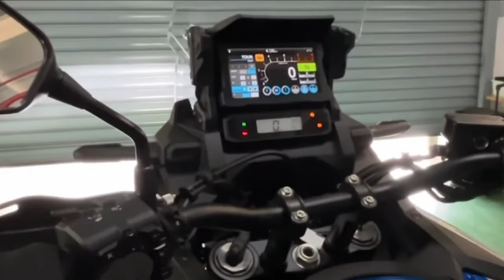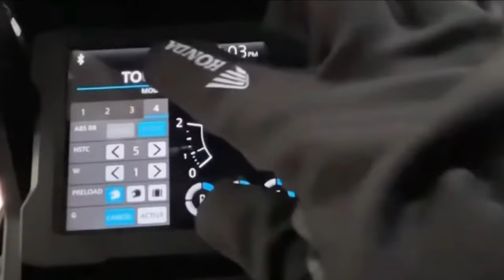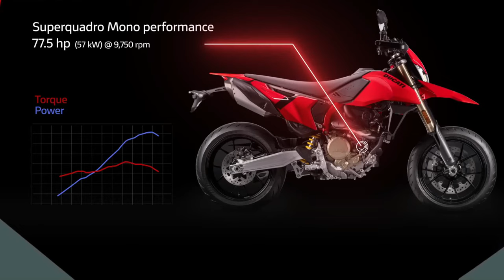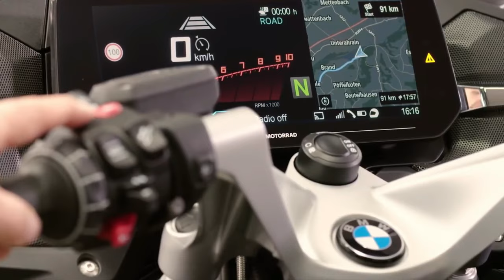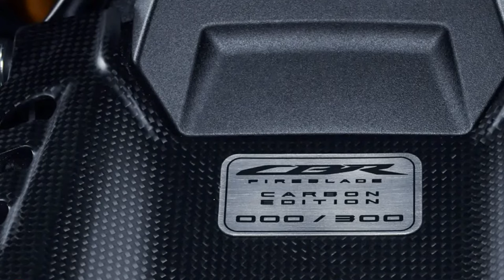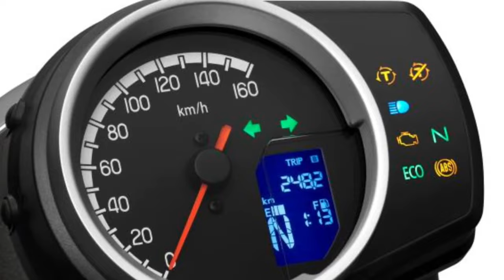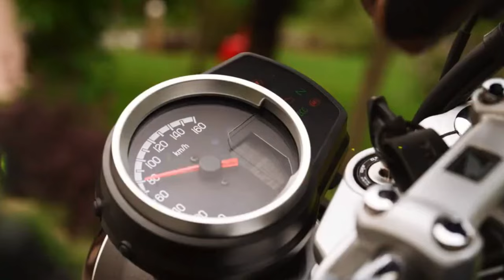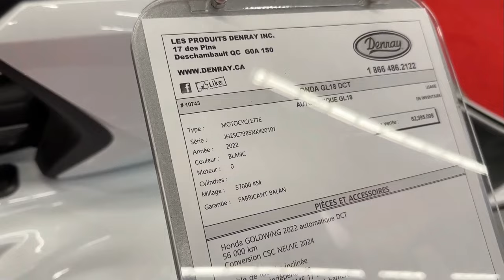10 Amazing 2024-2025 Bikes to Ride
10 Amazing 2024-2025 Bikes to Ride @motoadv6305

2025 Honda Crf1100l Africa Twin Adventure Sport
2025 BMW K1600GT
2025 Ducati Hypermotard 698 Mono Rally Enduro
2025 BMW R 1300 RT
2025 Honda CBR1000RR-R Fireblade SP
2025 Honda H'ness CB350
2022 Honda Gold Wing with CSC Trike Conversion Kit
2024 Aprilia Tuono V4 Factory
2024 BMW CE 04 Electric Scooter
2024 Suzuki V-Strom 800